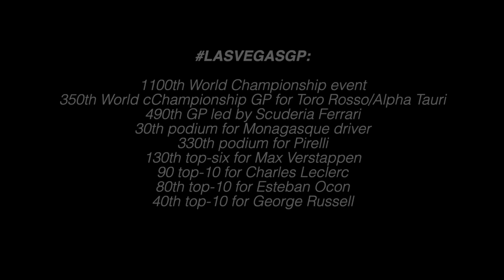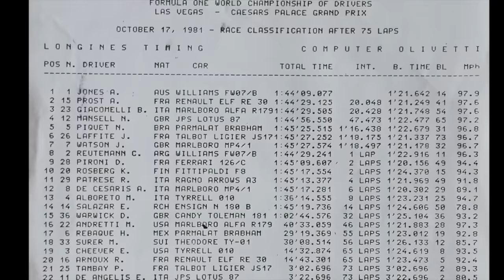2023 F1 Las Vegas GP RACE analysis by Peter Windsor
Two long straights, a bunch of tight corners and two DRS zones inevitably added up to some very tense racing around the new Las Vegas street circuit.  All signs during practice and qualifying were that it would be a close fight between Red Bull and Ferrari - and so it proved.  Ferrari's Charles Leclerc in the first phase of the race looked to be heading for victory - but then Ferrari kept Charles out on five-lap-old hard Pirellis when the two Red Bulls stopped under Safety Car conditions for new tyres.  Charles gained track position - regained the lead - but the downside to that was worsening tyre degradation.   Leclerc eventually finished a gallant P2 after a battle with Red Bull's Sergio Perez.  For his part, Verstappen was obliged to overcome a five-second penalty for a first-lap skirmish with Leclerc and front wing damage after contact with Mercedes' George Russell. He went on to score a superb victory - the 53rd of his career and one that tied the record of Sebastian Vettel.  Red Bull's 19th win of the year also enabled them to break a record set by Mercedes in 2016. Russell finished fourth on the road but, with a penalty due to the Max incident, was eventually classified P8 behind his team-mate, Lewis Hamilton.  Alpine's Esteban Ocon and Aston Martin's Lance Stroll finished fourth and fifth - and sixth was Ferrari's Carlos Sainz, who would have started on the front row but for a penalty, effectively, for hitting a loose manhole cover in FP1. Fernando Alonso finished P9 after an erratic race in the other Aston and Oscar Piastri drove well to score the final point - and to take fastest lap - for McLaren-Mercedes.  His team-mate, Lando Norris, was meanwhile lucky to survive a high-speed accident on the opening lap after his car bottomed-out on a full load of fuel with the tyres still below optimum operating temperature.  Peter Windsor in this video reviews the key elements of the race.
Alternative race stats courtesy of Aleš Norskŷ:
Images: Pirelli, Red Bull, Alfa Romeo, Scuderia Ferrari, McLaren, AMG Mercedes and Alpine
Follow Peter on X:
We support the Race Against Dementia:
Nick: you're always with us